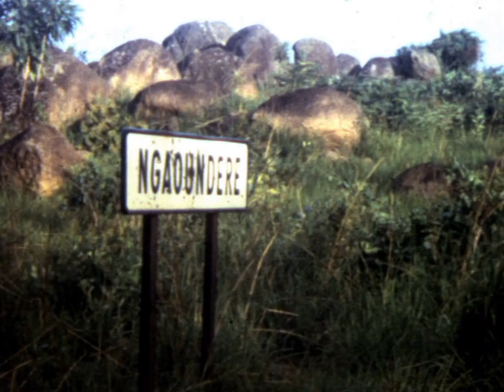Ngaoundéré Kribi (1971)